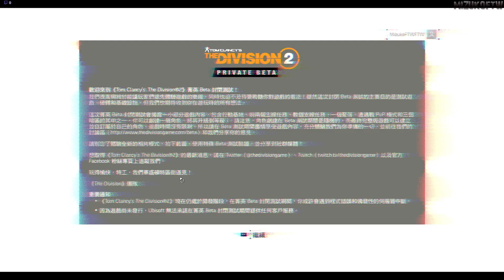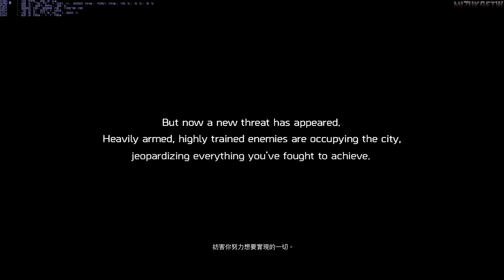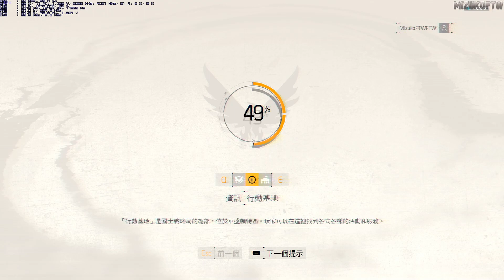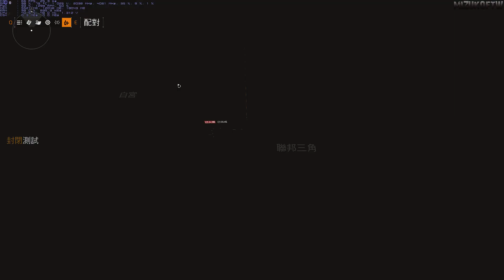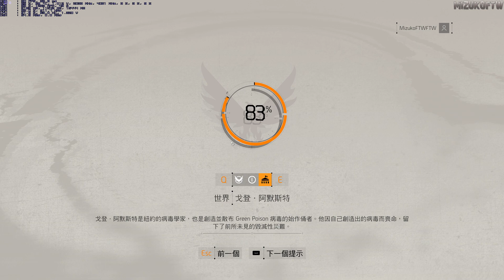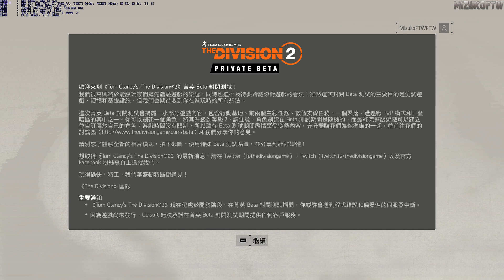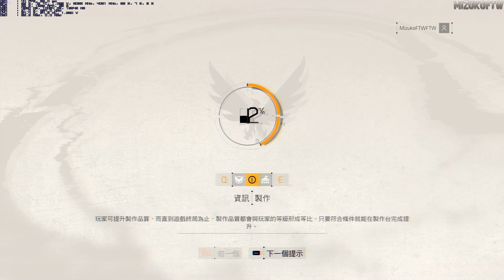結局開刷, Tom Clancy's The Division 2 BETA, Day 3-3